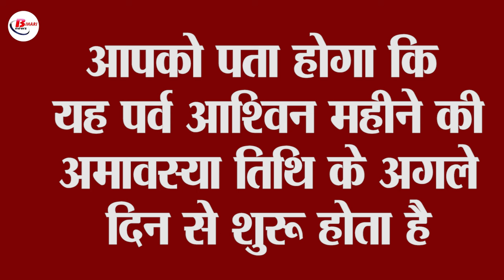इन राशियों पर होगी मां दुर्गा की विशेष कृपा!